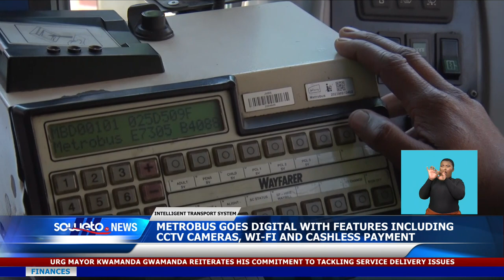SOWETO TV NEWS | METROBUS GOES DIGITAL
The Member of the Mayoral Committee for Transport in the City of Johannesburg, Councillor Kenny Kunene, has launched the much-anticipated anticipated Intelligent Transport System for the Metrobus.